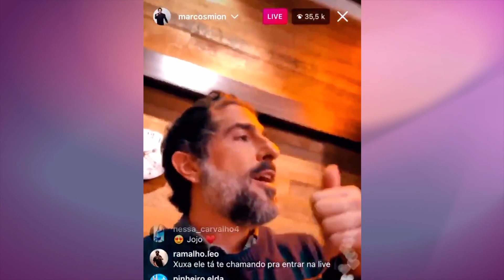📛VAZOU FINAL: Mion ERRA FEIO e DESABAFA! Mariano CONFESSA TER OUTRA PESSOA e Jake FAZ A SONSA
Conheça minha loja - ASSINE GRÁTIS as NOVIDADES DO SITE e receba tudo em primeira mão ** Informe publicitário
Para participar do sorteio do Baby Ioda + voucher da Ju Nogueira Store siga esses perfis e comente na foto oficial (regulamento na foto oficial

E ontem aconteceu a 13a eliminação em A Fazenda 12, Mariano foi o eliminado na roça que disputava com Jojo e Lipe. Mas Marcos Mion errou feio e vazou o final antes do anúncio oficial e rendeu polêmica, depois ele desabafou! Mariano finalmente confessa ter alguém aqui fora

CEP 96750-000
Butiá/RS

LIVE MION
LIVE MION
LIVE MION